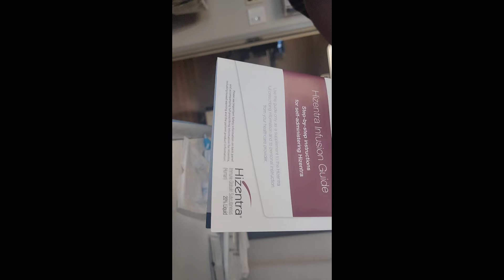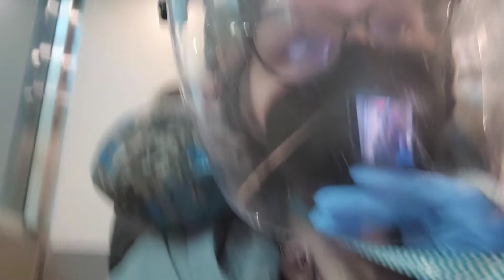Subcutaneous Immunoglobulin (SCIg) Therapy 1st infusion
Subcutaneous immunoglobulin (SCIg) therapy is a treatment that involves injecting purified immunoglobulin into fatty tissue under the skin to treat antibody deficiencies. Immunoglobulins, also known as antibodies, are used to treat people who are unable to produce enough of their own antibodies, or whose antibodies don't function properly. SCIg therapy can help protect against infection and prevent long-term damage from ongoing infections.

Aftermath of Hyperemesis Gravidarum| Most Common Health Issues This is part 1 talking on mast cell activation disorder and Dysautonomia.

Some videos from our other channel are listed and from our organization. You may bounce around from there to here.  Started Playlist as I upload more they will be put in place .

✅ MOST POPULAR VIDEO ☆HYPEREMESIS GRAVIDARUM VIDEO| MY MEDICAL ABSTRACT TELLING PART OF MY HG STORY

This Playlist will cover how to keep your PICC line from coming out . Itching and blistering, products I use and more : Playlist HERE:
▪︎Aftermath Videos Coming for feeding tube, IV and more

⚠ IMPORTANT MESSAGE ⚠
Some videos may have little editing/ or be screwed up , MESSED UP AUDIO, THINGS OUT OF PLACE  ETC. OUT OF ORDER OF MY STORYLINE .  Its really hard on me to do it all . I will do my best to keep you as we follow this journey we call our Lifetime movie life.
I have so much content I need to get it up.
🟠 securAcath Device 🟠
THE ORANGE DEVICE THAT HOLDS MY LINES IN . IV Catheter (IV lines) in my PICC lines and currently my tunneled line in my chest .
PLAYLIST COMING SOON ON SECURACATH.

“HG Before During And The Aftermath “  ▪︎🎵 This ain’t Morning Sickness ☆ If you would like to have Maximous Art Productions write music, or sing Please let us know .☆ Serious inquiries only:
♡ CAREALINE PICC LINE COVER SLEEVE to put over your PICC or Midline. SOFT COTTON MAST CELL FRIENDLY ,

✅ NINJA SKILLS ON MY BANNER : He's the best. Let him know I sent you . YOU CAN FIND NINJA HERE;

♡CINDY'S♡ TUBIE PADS | FARRELL BAG COVERS AND MORE TELL HER I SENT YOU TO HER TO GET THE BEST DEALS..

🧚‍♀️LET'S BE FRIENDS , FLY WITH ME 🧚‍♀️ and be an HG Activist. We love our fans and followers. FIRST TO COMMENT WILL GET A SHOUTOUT IN OUR NEXT VIDEO MAKE SURE TO REMIND US

●HG Activist Life
●HG Before During And The Aftermath

⚪LinkedIn – Starr Andrews Strong HG Activist

WHO IS STARR AND ROBERT
Starr Andrews Strong HG activist is one of the most influential, inspirational HG moms and activists. Robert , who is a voice for HG dads and educator He teaches IV line care the PICC LINE NINJA WAY. Starr and Robert are a powerhouse couple and a dynamic duo. In the social media world, they are HG FAMOUS.